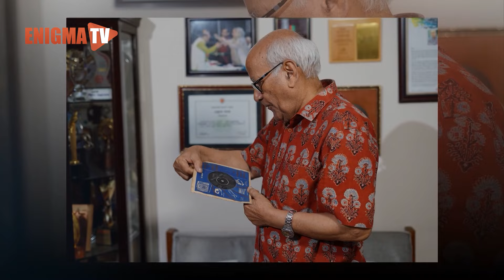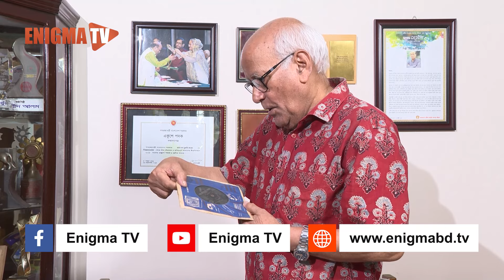খুরশীদ আলম | Biography Of Khurshid Alam | Enigma TV Music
Biography Of Khurshid Alam

বিশেষ সতর্কীকরণঃ এনিগমা টিভি চ্যানেলের কোন ভিডিও অনুমতি ছাড়া অন্য কোন চ্যানেলে আপলোড করা হলে কপিরাইট আইনের লঙ্ঘন হবে। আমাদের কোন ভিডিও অন্য কোন চ্যানেলে পাওয়া গেলে কপিরাইট নিয়ম অনুসারে ব্যবস্থা নেয়া হবে।

Enigma TV Official Address:
Police Plaza Concord, Tower-1 (5th Floor),
Plot-02, Road- 144, Gulshan-1, Dhaka-1212, Bangladesh